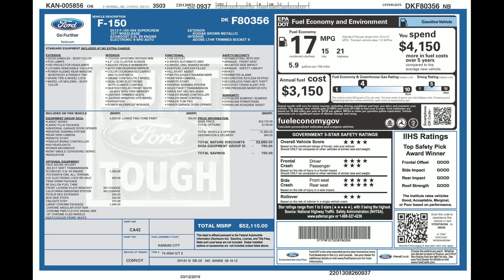2013 F150 Crew Lariat 4 Wheel Drive 1FTFW1ET5DKF50356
2013 F150 4X4 SUPERCREW - 157 WHEELBASE
KODIAK BROWN METALLIC
LOWER TWO-TONE PAINT PALE ADOBE ACCENT
ADOBE LTHR TRIMMED BUCKET SEAT
EQUIPMENT GROUP 502A
LARIAT SERIES
LARIAT PLUS PACKAGE
REMOTE START
TRAILER BRAKE CONTROLLER
HID HEADLIGHTS
POWER MOONROOF
SONY SINGLE CD/HD/SYNC SERVICE
NAVIGATION
OPTIONAL EQUIPMENT
.SELECT SHIFT TRANSMISSION
ECOBOOST 3.5L V6 ENGINE
446 ELECTRONIC 6-SPD AUTO
.P275/65R18 OWL ALL-TERRAIN
3.31 ELECTRONIC LOCK RR AXLE
7350# GVWR PACKAGE
36 GALLON FUEL TANK
FRONT LICENSE PLATE BRACKET
CALIFORNIA EMISSIONS SYSTEM
PICKUP BED EXTENDER
BOX SIDE STEPS
TAILGATE STEP
LARIAT CHROME PACKAGE
.CHROME ANGULAR STEP BAR
.CHROME PWR FLD HTD SIGNAL MIR
.18" CHROME CLAD WHEELS
HEAT/COOLED FRONT SEATS